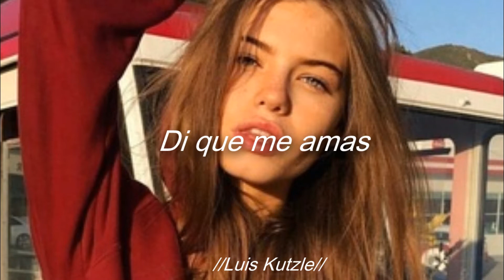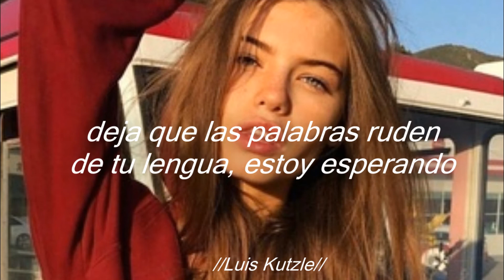Like you mean it- Robin Schulz//sub. español